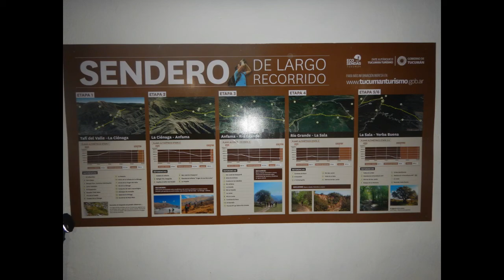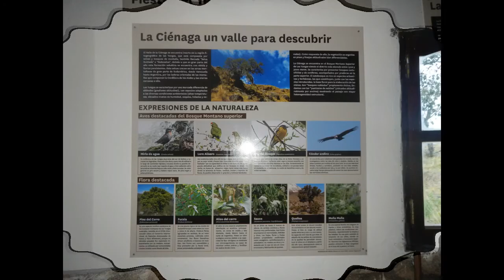Tucumán - Argentina de Anfama a La Cienaga Mayo 2019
Trekking - Ultra Montaña El Atalaya - Tucumán - Argentina - Mayo 2019
desde el Anfama a la Cienaga